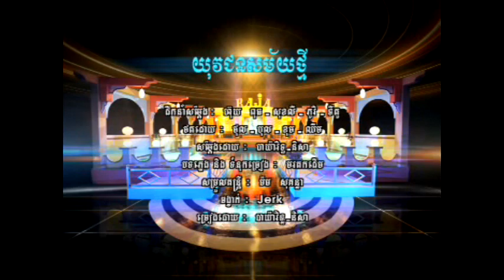Yu Vak Jun Samai Thmei (Karaoke)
RHM VCD 114 Nisa/Rith